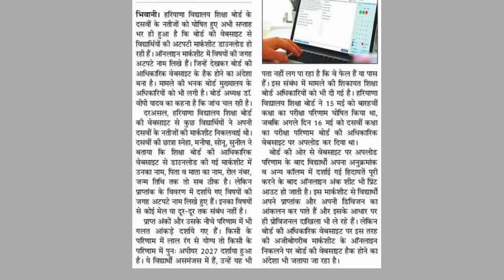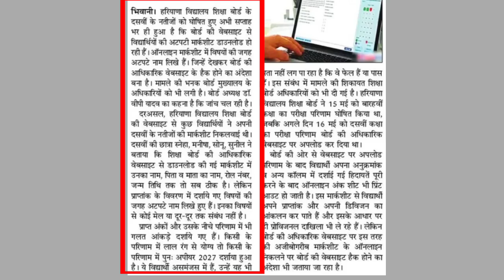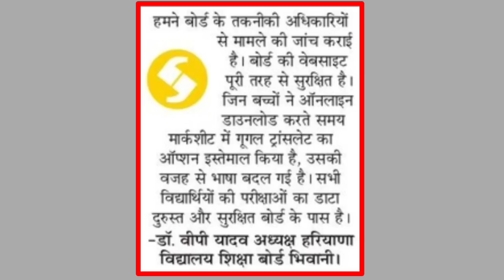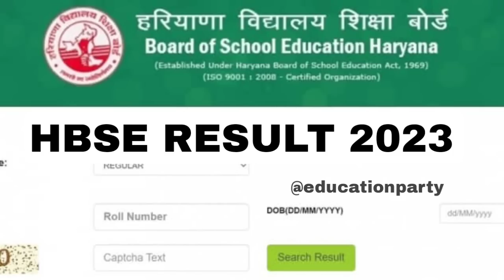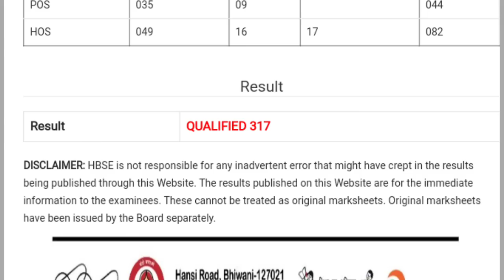क्या हरियाणा बोर्ड रिजल्ट दोबारा 😱‌| haryana board result website hack news | hbse Result 2023 news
Haryana Board Result 2023 new news . haryana board result website hack news. haryana board class 10th 12th Re-checking form 2023. Haryana Board result 2023 Re-evaluation form 2023. Haryana Board fail students ko pass hone ka moka . Haryana Board compartment exam 2023. Haryana Board improvement form 2023. Haryana Board latest.

Haryana Board Compartment exam kab hoga .
Haryana Board Re-evaluation form kaise bhare.
Haryana Board Result again news .
Haryana Board.